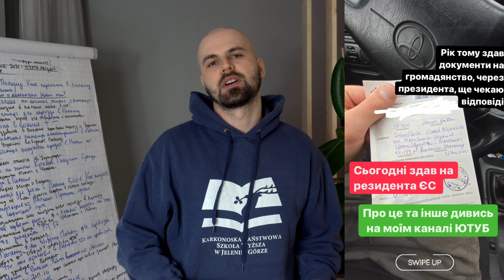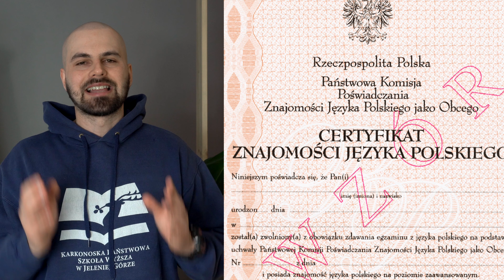Не плати посредникам за КАРТУ ЕС! Подай на Карту Резидента Евросоюза САМ! Польша 2022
КАРТА РЕЗИДЕНТА ЕС - это разрешение, которое даёт право на постоянное проживание в Польше.

✅Выдаётся на неопределённый срок. Сама карта пребывания действительна в течение 5 лет, что означает, что каждые 5 лет необходимо менять карту в рамках процедуры замены карты.

✅ Нет необходимости повторно подавать заявление на предоставление разрешения и проходить процедуру его получения.

✅Такое разрешение даёт право на трудоустройство в Польше без необходимости получения дополнительных документов.

Быстро, ясно и понятно - Карта Резидента ЕС в Польше 2021. Как получить, какие нужны документы, куда обращаться, звонить и писать - об этом расскажу в видео. По шаговая инструкция для иностранцев в Польше! Полезные ссылки и контакты. Смотри видео до конца, чтобы узнать как я оформил документы на карту резидента!

▬ Если у вас возникают вопросы по этой теме, пишете внизу в комментариях и мы обязательно на них ответим.

► Выполнить анкету онлайн, чтобы следить процесс, распечатать и выслать почтой (za potwierdzeneim odbioru)

С О Д Е Р Ж А Н И Е
00:00​​​​​ - Вступление,
00:32​ - Кто может подаваться карту резидента ес?
00:45 - Что значит непрерывно 5 лет?
01:17 - Когда можно подавать на карту резидента ес?
01:26 - Куда подавать документы карту резидента ес?
02:28 - Какие документы нужны, чтобы подаваться на карту резидента ес?
07:23 - Учеба в Польше (Реклама)

Я   В  С О Ц И А Л Ь Н Ы Х  С Е Т Я Х

С Т А Н Ь   Ч А С Т Ь Ю   П Р О Е К Т О В